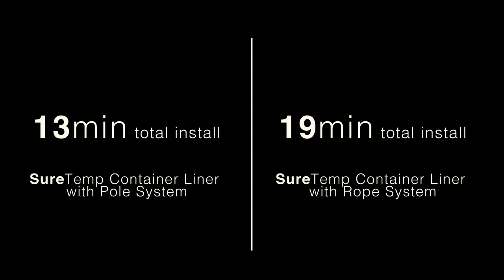SureTemp Container Liner Install (Hook & Rope vs. Pole)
A side by side comparison of the two styles of SureTemp container liners.